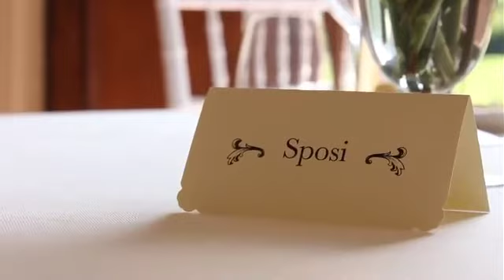Villa Massari Mazzoni di Voghenza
A fare da splendida cornice al buffet e al pranzo di nozze, entrambi realizzati dal catering Fuori Rosa di Sant’Agostino, è stata Villa Massari di Voghenza, ora proprietà Mazzoni.

La villa oggi ha inaugurato per Stefano e Valeria Muroni la nuova destinazione del parco e dei padiglioni restaurati, destinati a diventare, come ci dice Giulia Mazzoni, autrice del progetto, un  luogo accogliente e magico di cerimonie di nozze, convegni, eventi di carattere mondano e artistico,

Superba dimora dei duchi  Massari fino ad oltre metà del ‘900, , la villa, costruita come residenza estiva nel 1625 dal cardinale Ruffo di Calabria, legato pontificio di Ferrara, oltre allo splendido parco contiene un prezioso piccolo teatro, gioiello dell’acustica costruito dal marito, duca Massari, in onore  di Maria Wadman Massari, cantante preferita da Giuseppe Verdi.